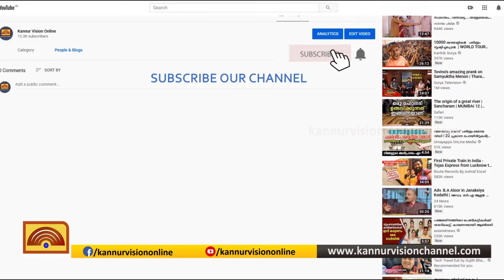ഇരിട്ടി പുതിയ ബസ് സ്റ്റാന്റ് ഷോപ്പിംഗ് കോംപ്ലക്സ് അപകട ഭീഷണിയിൽ